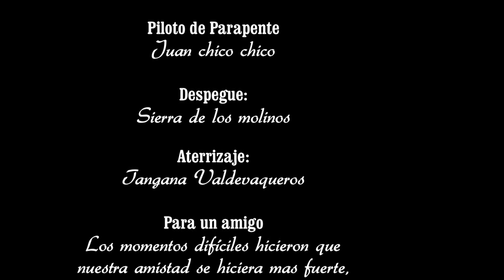Paragliding / Parapentes, volando con buitres Tarifa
El placer de volar en parapente o paragliding en Tarifa. Es el punto más meridional de Europa. Es uno de los municipios más turísticos de la provincia de Cádiz, de la Costa de la Luz y de Andalucía.Naturaleza y Parques naturales en Tarifa. El Estrecho y Los Alcornocales en Tarifa. Fauna, flora, aves, animales, ballenas, delfines, buitres, ...
Playa Punta Paloma, Tarifa
Playa muy natural con vistas maravillosas hacía la bahía de Tarifa e África.
Arena fina y protección en contra del viento.
Muy recomendable para los bañistas.
Welcome to your paragliding school at Spain, Algodonales, Andalucia